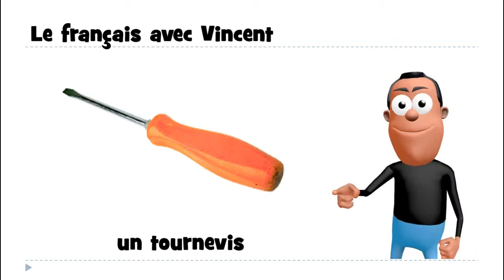ვისწავლოთ ფრანგული # 1 mot # un tournevis